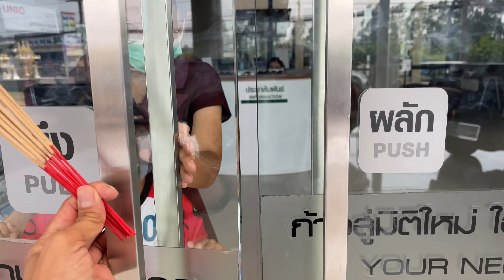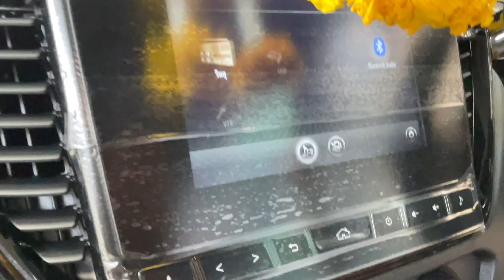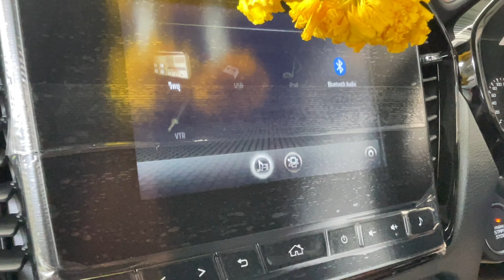ขายรถจนหน้าดำ!!